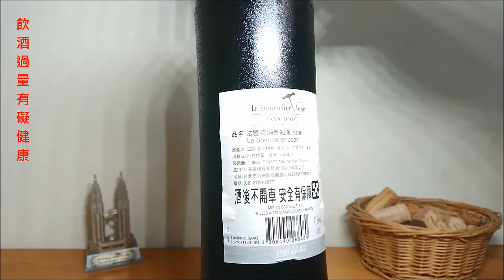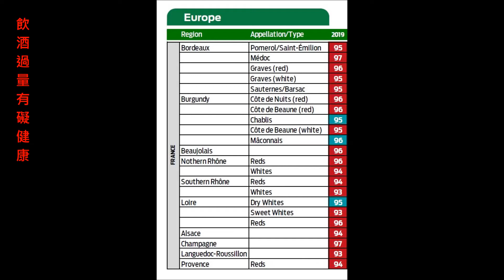Le Sommelier Jean 2019 法國侍酒師紅葡萄酒(請開字幕)禁止酒駕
(覺得字幕太快的話可調慢播放速度喔^^)

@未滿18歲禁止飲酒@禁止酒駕